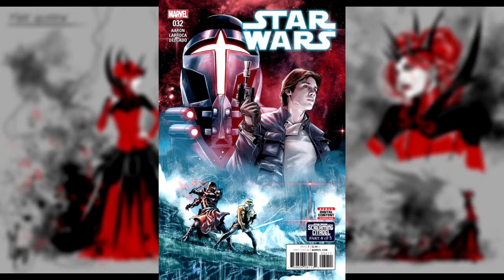Star Wars #32 Screaming Citadel #4 (of 5) | COMIC BOOK UNIVERSITY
Star Wars #32 Screaming Citadel 4 (2017) comic book review: The tables have turned, but are they for the better?

comic_book_university